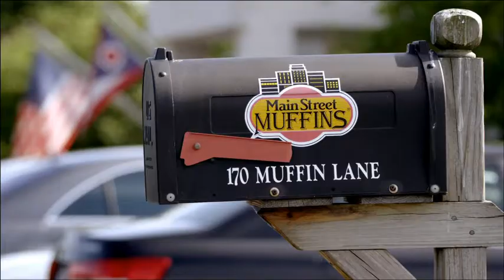FirstEnergy Solutions TV Commercial version 7.mov